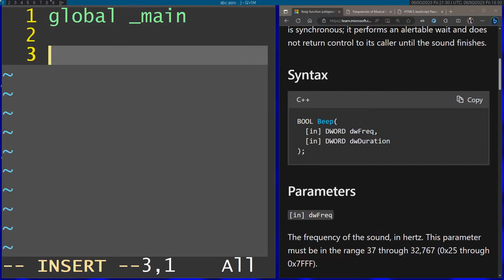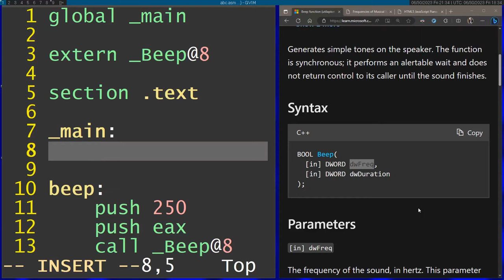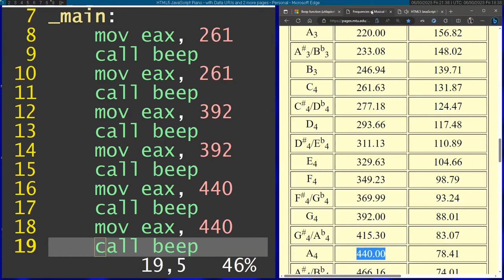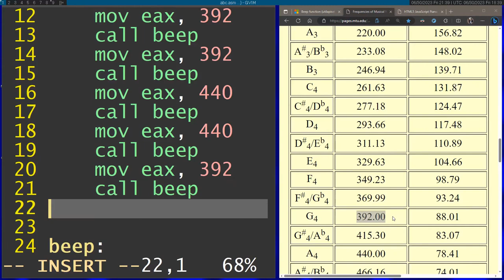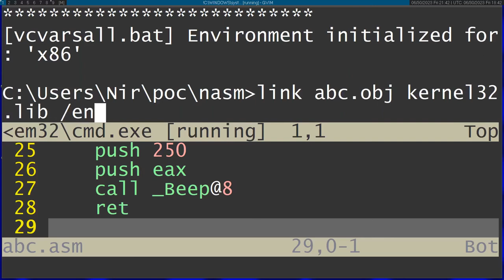Playing ABC Song with Assembly and Windows API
In this video I will demonstrate how to play music notes with Assembly and Windows API